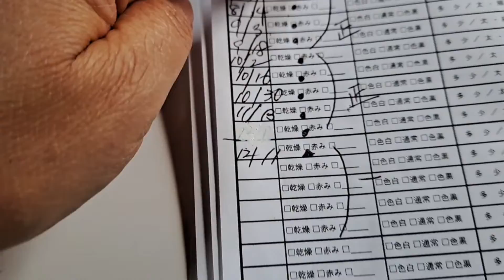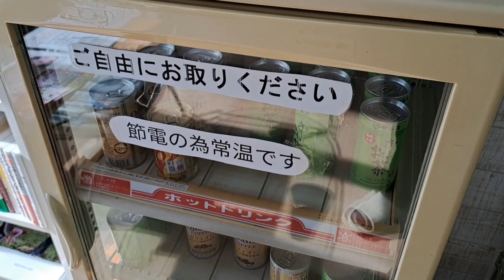節電して値上げしなくても良いように頑張る！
受付時間10:00～18:00
定休日： 月曜・火曜
住所：千葉県旭市高生971-21